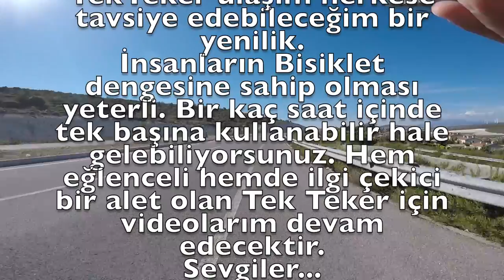Tek Teker Öğreniyorum Çeşme / Alaçatı - Cenk Alptekin